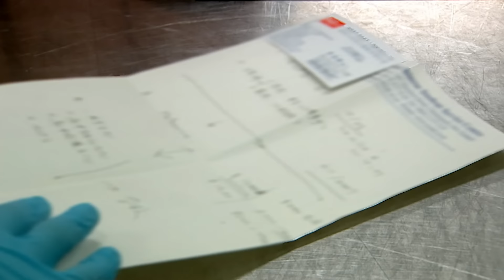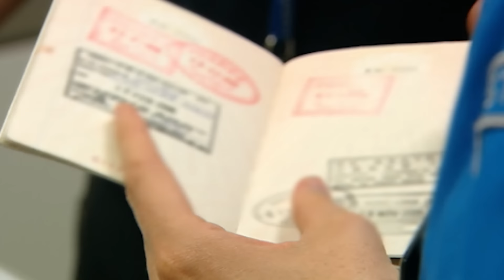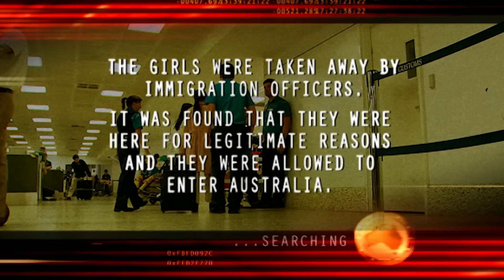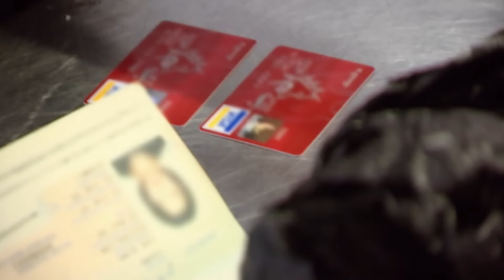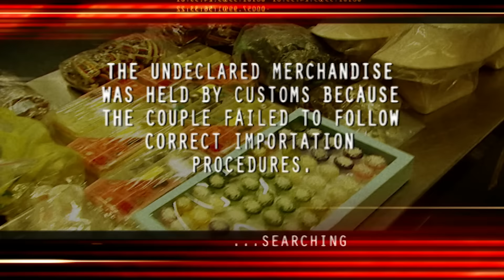Rude Students Challenge Border Officers | Border Security Australia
Arriving with very little luggage and bad attitudes, two students are questioned by officers about their travel plans. The girls are not happy about answering their questions, which raises alarms.